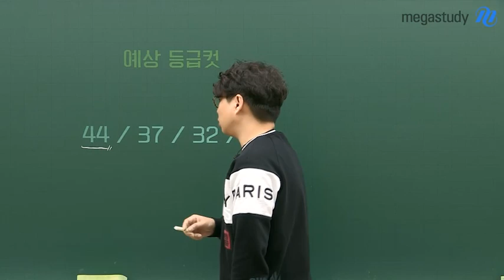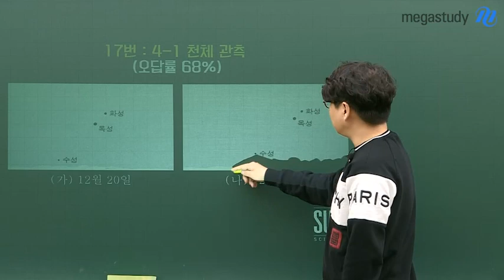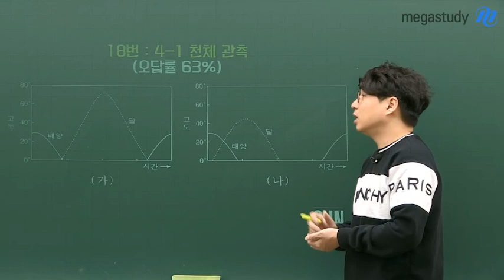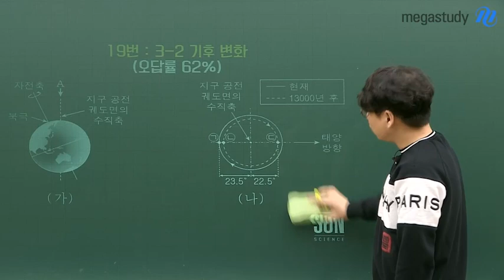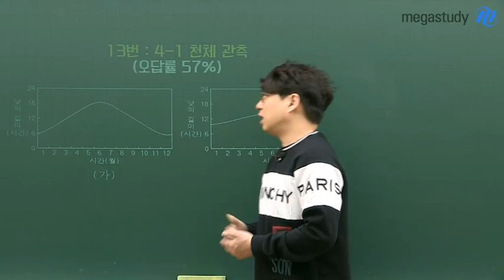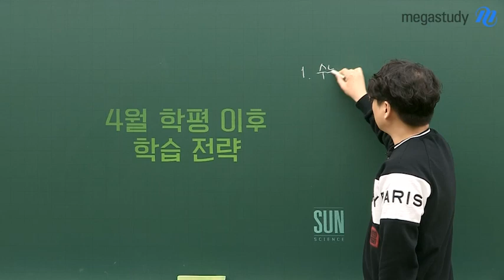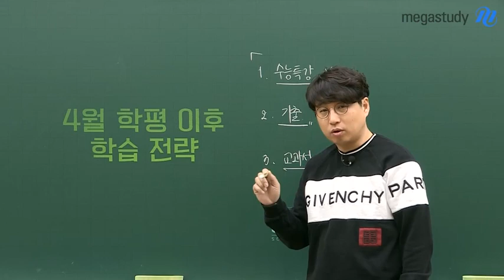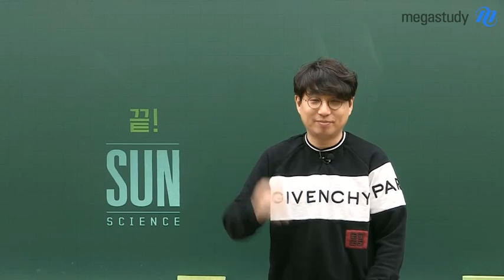[메가스터디] 지구과학 박선 쌤 - ★4월 학평 지구과학l★ 총평 및 이후 학습법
이번 4월 학력평가는 중상 정도의 난이도였습니다.
새로운 유형들의 문제를 소개하고 있어 신유형을 대비하기 좋은 시험이었는데요!

기본적인 내용을 알고 있으면 다 반드시 다 공략할 수 있습니다:)

4월 학평 이후에는 수능특강, 기출문제, 교과서를 한번씩 정리하는 것이 필요합니다.

박선 선생님의 강의가 궁금하다면?